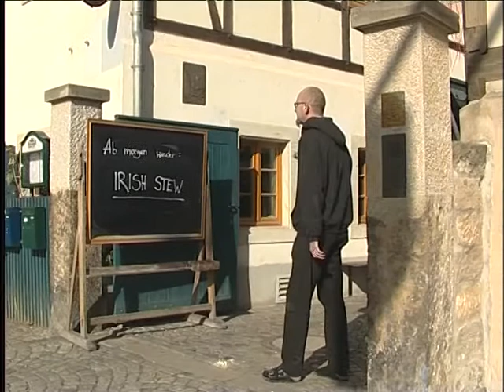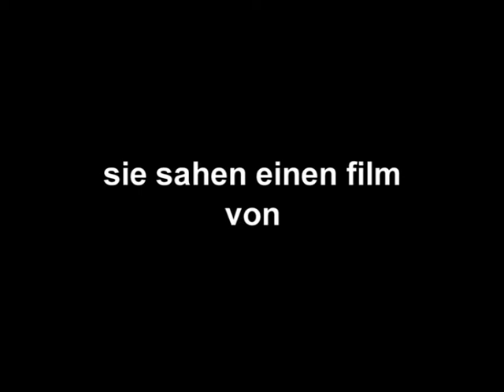Irish Stew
Was ist Irish Stew? Nicht ohne Augenzwinkern übermittelt uns Juliane Lehnert das Rezept dafür.

Praktisches Prüfungsstück zur IHK-Prüfung zum Mediengestalter Bild- und Ton aus dem Jahr 2004.
Entstanden zum Abschluss der Ausbildung bei der media project academy in Dresden.